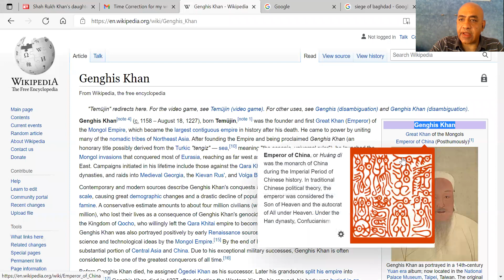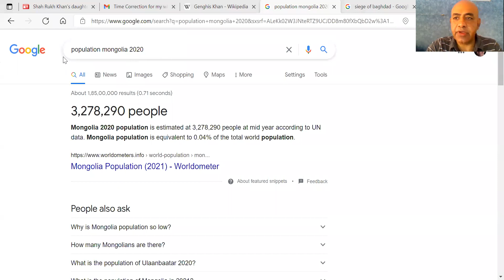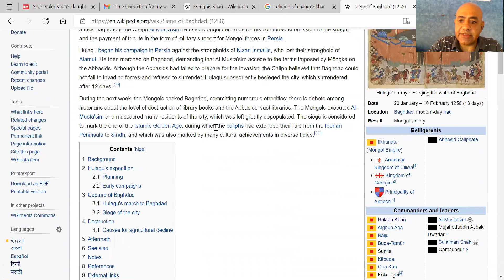Whose name is Khan?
Learn Most accurate predictive Astrology and Numerology. In this Astrology course we will cover all the aspects of Astrology thorugh which persons life can be easily predicted . After learning this you will be able to predict the horoscope in most accurate and effective way. You may also refer by books on Nadi Astrology. I have written 6 books on Astrology, unveiling the truth of Astrology.

to purchase
“Accurate Predictive Methodology” – This is the best book in Astrology or you can say only book for predictive Astrology in the world. It covers all the major events of life in an exhaustive and scientific manner. Seriously speaking if anyone wants to give accurate life predictions and want to best astrologer in the world he should go through this book.
“Dictionary of Significators in Astrology” – This is the best book in Astrology for knowing significators. It contains all the significators of the words available in Dictionary & more. Book is useful for best Astrologers who are working on Mundane Astrology and after using this book they can give accurate life predictions. Book is also used by best astro consultants following western astrology to give accurate life predictions.
“The Textbook of Astrology” –This is most exhaustive book on Hindu Astrology which is now also called Vedic Astrology. It is also best book of Astrology for making horoscope and understanding basic to advanced Astrology. This book also deals with traditional astrology and myths in astrology which is untouched subject in majority of books so far
Marriage and Relationships - –This is book is best book in Astrology on marriage and relationships. It is a research book on Marriage and relations with enough illustrations. Research was carried out by a team of astrologers headed by the best teacher of Astrology and one of the best Astrologer of the world, Umang Taneja
Nadi Astrology & Profession  –This is the only book in the world which covers astrological combinations of all the major professions in the world. The book contains exhaustive illustrations of the professionals. It is also research book on Profession with enough illustrations. Research was carried out by a team of astrologers headed by the best teacher of Astrology, Umang Taneja.
“Prashna – Contemporary Treatise” –It is also research book on Prashna (Horary Astrology)with enough illustrations. For practicing Horary Astrology this is the best book of Astrology. Research on this book was carried out by a team of astrologers headed by the best teacher of Astrology and one of the best Astrologer of the world, Umang Taneja. The research took around 9 years from the year1998 to 2006. Book gives accurate predictive techniques with which anyone can become best astro consultant or best astrologer in Horary Astrology.